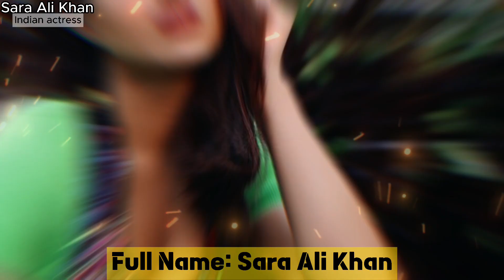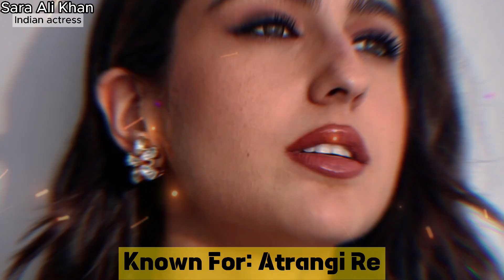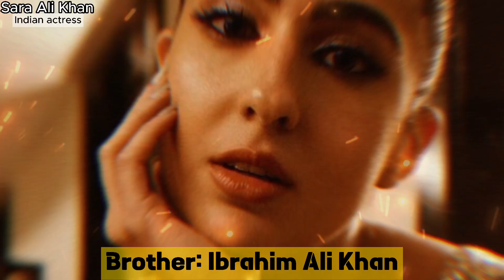Sara Ali Khan Biography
Indian actress Sara Ali Khan Pataudi is involved in Hindi cinema. She was raised in the Pataudi household and is the daughter of Saif Ali Khan and Amrita Singh, two actors.